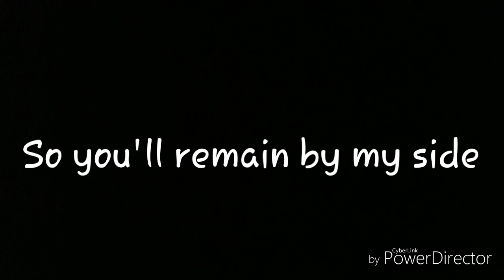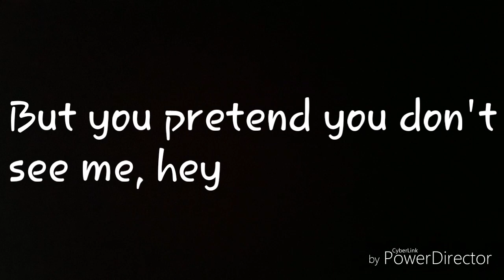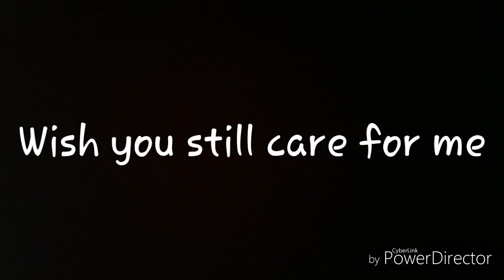i wrote a song in 30 mins... old friend // trixie san roque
i dedicate this song to my old friend. we don't bond with each other like we've used to. hi Philippines and hello world!